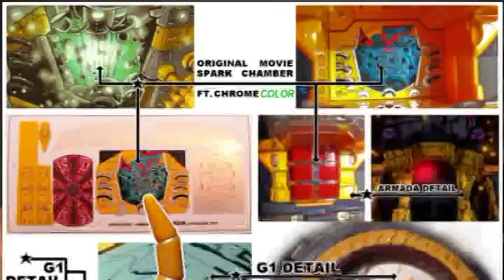Transformers Armada/Universe Unicron with Dead End Review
HE'S BIG. HE'S BAD. HE'S DECKED OUT IN YELLOW AND ORANGE. `